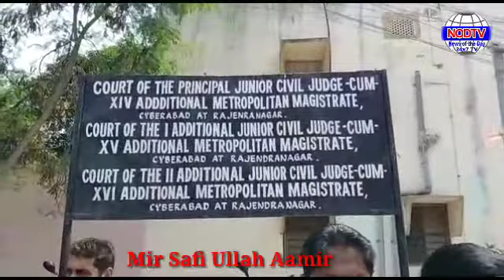Rangareddy District. Rajendranagar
Lawyers in front of the Rajendranagar Upper Palli Court held a dharna demanding immediate action against the bullies who were playing a major role in the brutal murder case of a High Court lawyer couple.  TDP state president L Ramana joined the rally.  He said the government was playing a role in the brutal murder of lawyer Vaman Rao, who was killed due to police negligence.  He said the TDP party would remain vigilant until justice is done for the family of the slain.